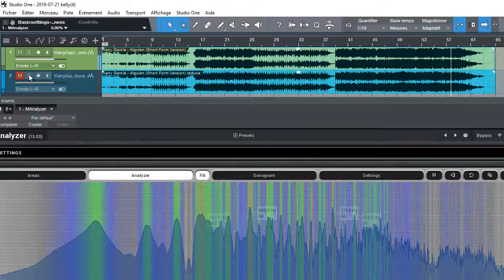Kany Garcia - Alguien (Original vs Remaster (reduce vocal resonances